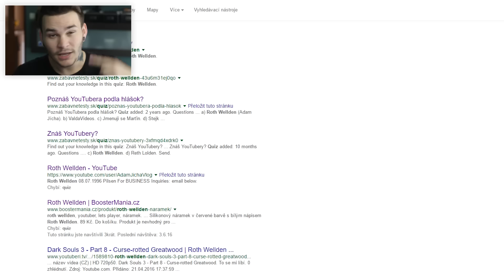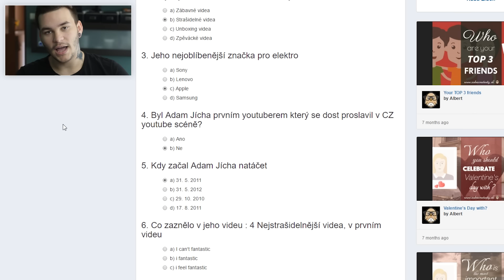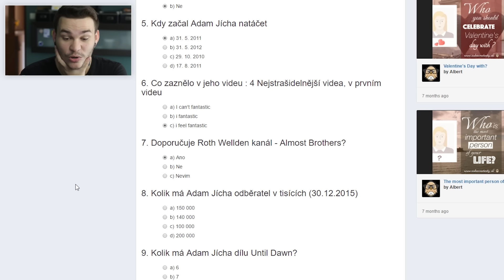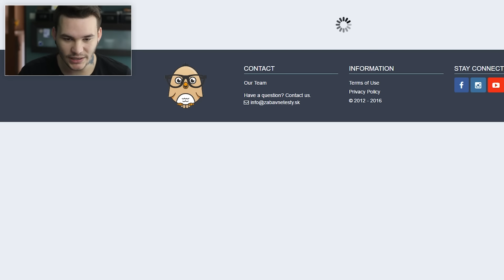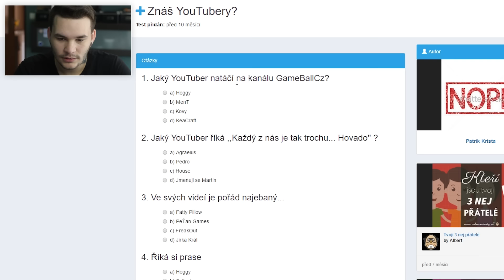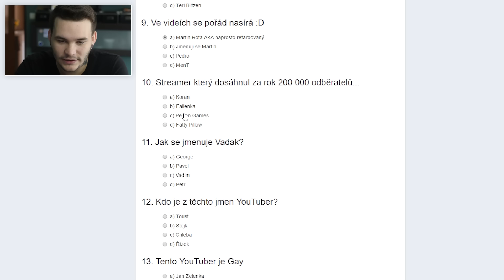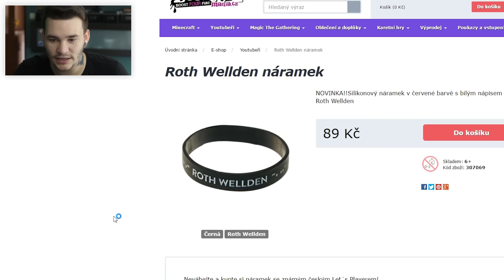YOUTUBE QUIZ!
Na natáčení používám:
Mikrofon - Focusrite CM25 MkII
Sluchátka - Focusrite HP60
Kamera - Canon 70D (EFS 18-55mm f/3,5-5,6 IS II / EF 50mm f/1,8 II)
Videa upravuji v programech od firmy Adobe.

V komentářích se respektujte!
Nedělejte si reklamu na vlastní video/channel.
(Jednoduše komentáře flagněte nebo dejte palec dolů.)